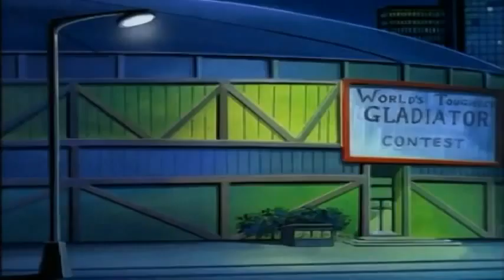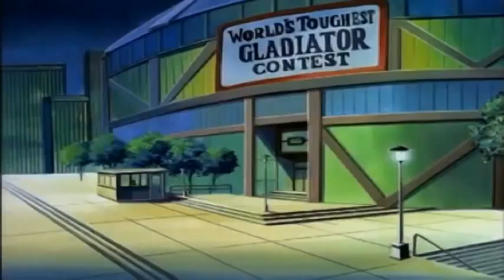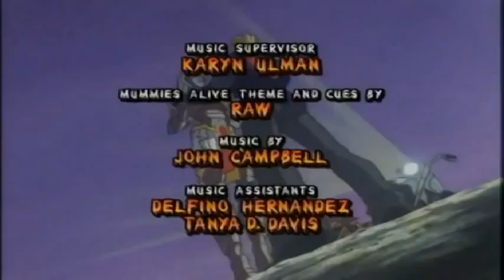mummies alive EP 9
09 ~Mummies Alive!~  Episode #09  Body Slam.mp4